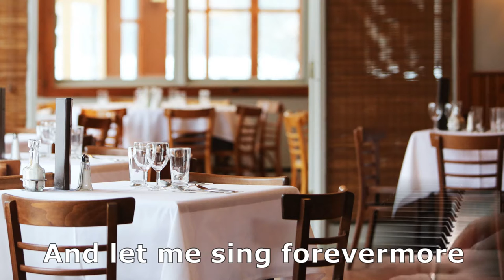DINNER TIME PIANO MUSIC - FLY ME TO THE MOON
Relaxing piano music for dinner time over the tune - Fly me to the moon. A good old jazz-standard by Bart Howard.

Popularized by Frank Sinatra during the time of the Apollo missions to the Moon.

-Lyrics-

And let me sing among the stars

And let me sing forever more